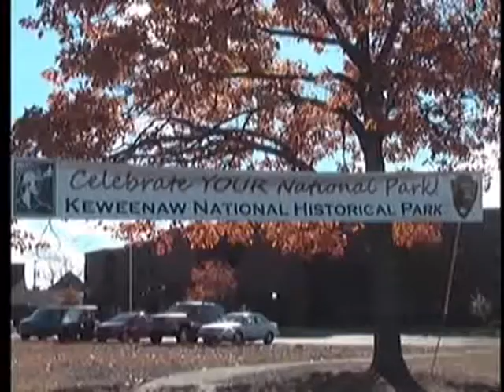20 years for Keweenaw Historic Park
Historical buildings from the past still stand tall throughout the Copper Country